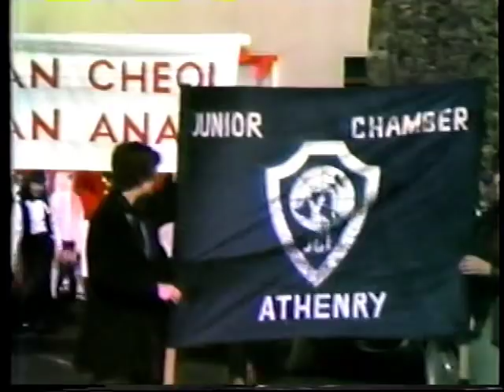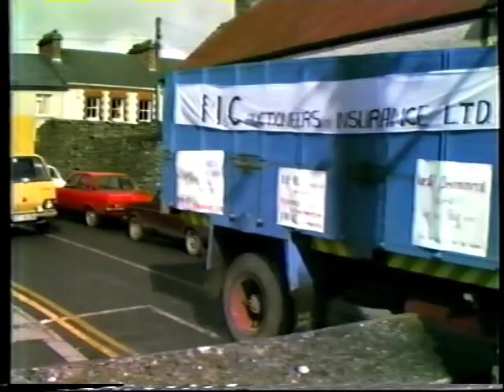Athenry St Patricks Day 1980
St Patrick's Day Parade Athenry, Co Galway 1980.  Video Richard Murphy.